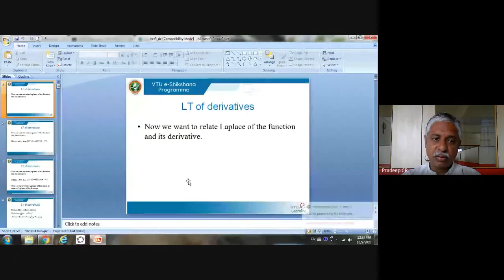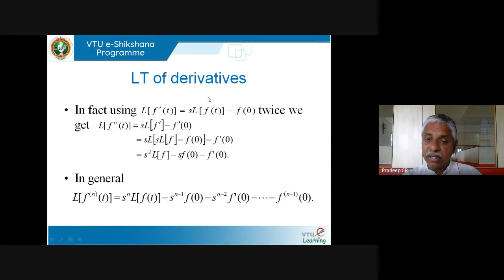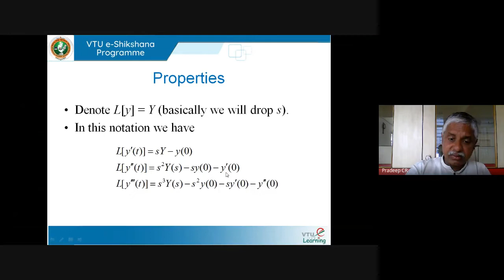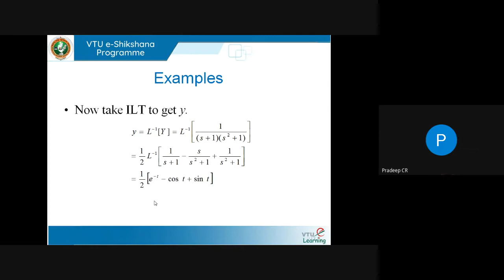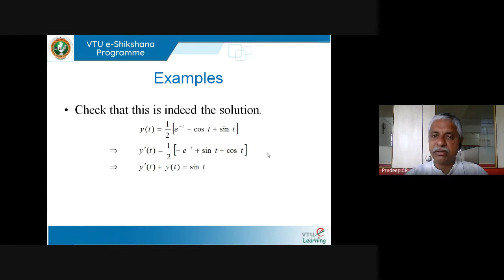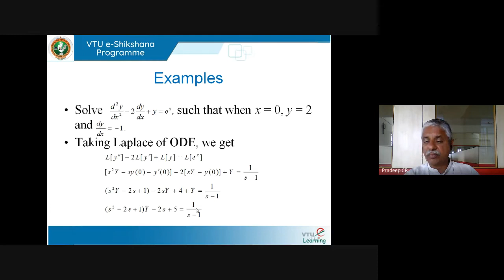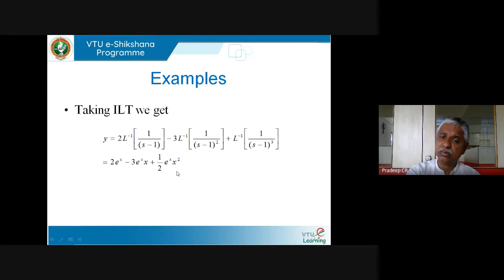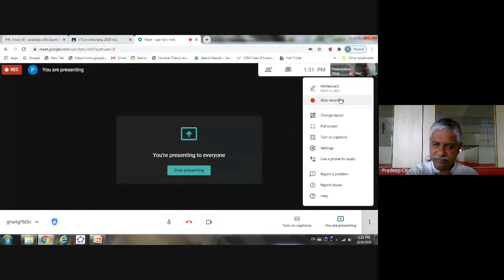Module 01 - Lecture 09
Transform Calculus, Fourier Series And Numerical Techniques